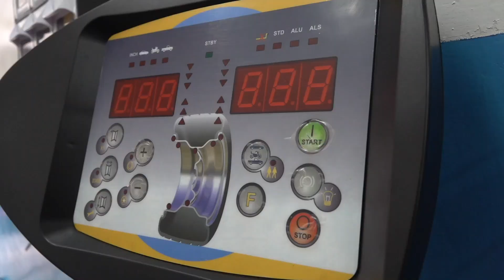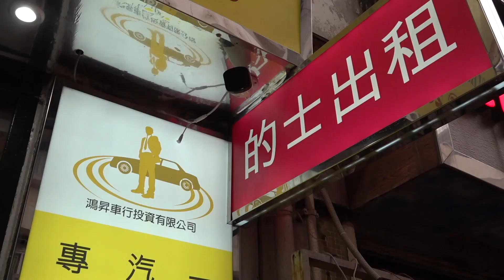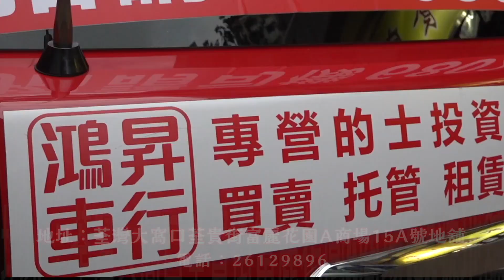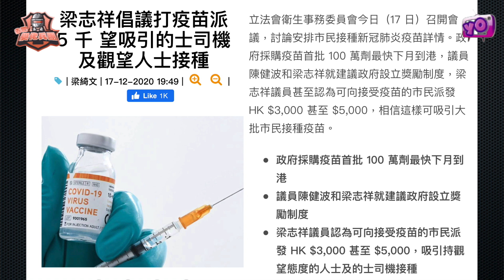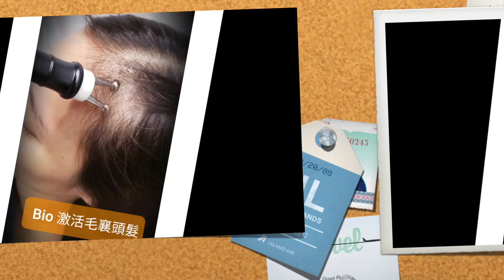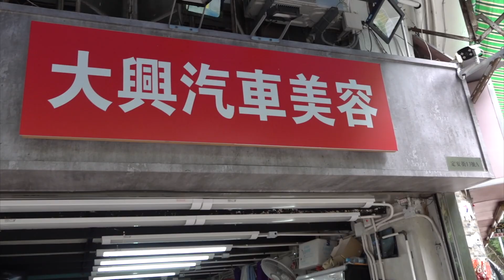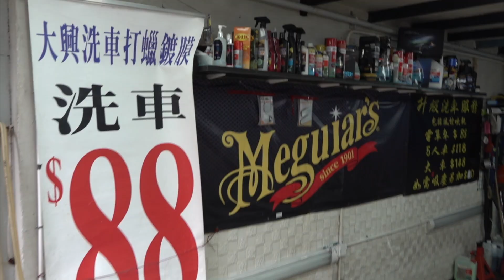艇佬兵團EP179B 梁議員隨口噏亂扣艇佬帽子，利誘下必要勇夫？/「的總」積極爭取抗疫津貼，政府回應算正面，謠言亂傳下大家請冷靜│的士判官九哥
【醫療健康福利包】
名額有限，立即聯絡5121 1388（科雲Florence接聽專線）

瑪咖●$390
購滿$300以上免費送貨

請多多支持！😁☝️☝️